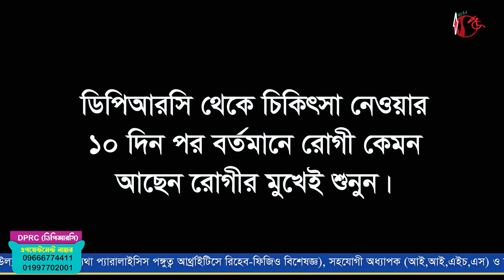DPRC'র চিকিৎসায় নতুন জীবন পেলেন এক রেমিটেন্স যোদ্ধা | Hip Joint | AVN | Dr.Md.Shafiullah Prodhan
DPRC'র চিকিৎসায় নতুন জীবন পেলেন এক রেমিটেন্স যোদ্ধা | Hip Joint | AVN Dr.Md.Shafiullah Prodhan | dprc physiotherapy hospital & diagnostic lab | shyamoli hospital dhaka | best physical medicine doctor in dhaka